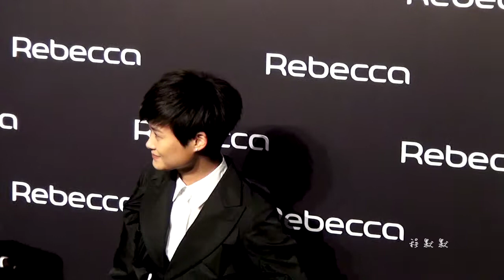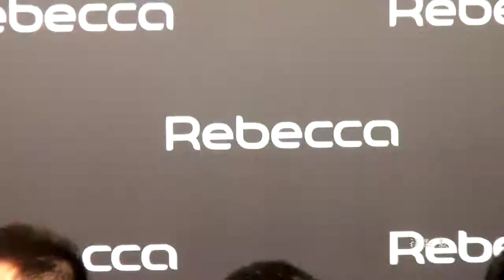LiYuChun李宇春:20131126Rebecca Show in Beijing